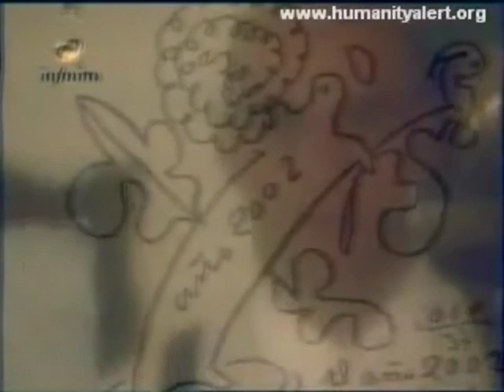PARRAVICINI - ROMANIUK - El Hombre Gris - no es político ni militar no te dejes engañar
Sigurd von Wurmb es el UNICO Y ETERNO GUARDADOR DE LA OBRA.
Por designio del Angel Tutelar de Parravicini. No se deje engañar por falsos depositarios
Sigurd Von Wurmb;_ "El Hombre Gris viene de las Estrellas..forma parte de una generación de mutantes..."